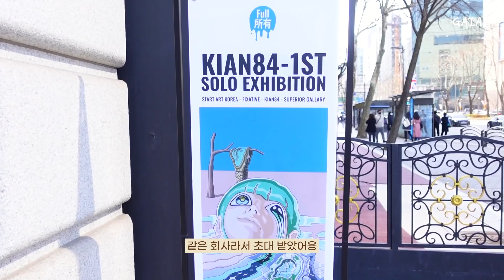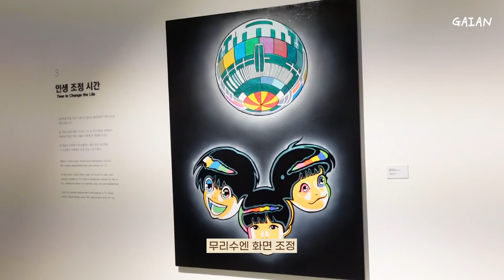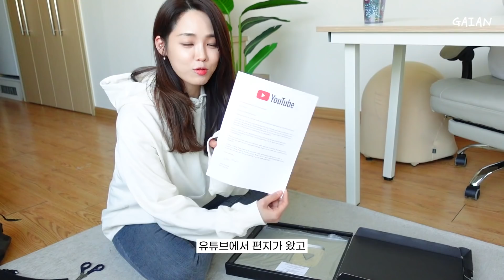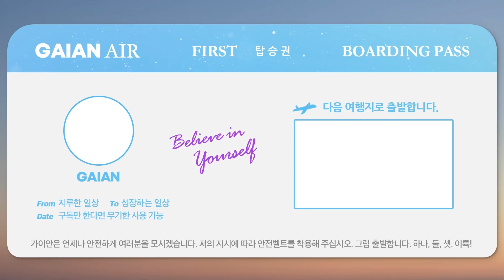관리 시작한 일상 브이로그 | 다이어트 왜 이렇게 하기 싫지? | 기안84 전시회 | 실버버튼 도착 | 식단 시작 | 필립스 커피 머신 (ENG)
이것 저것 많이 하는 3월 일상인데요!
4월에는 더더 재밌는걸 좀 소개시켜드려야겠어요!
몸 만드는데 조급하신 분들 다 모여바바...

요기로 마이프로틴 구매하시면 할인 받으실 수 있어요!

[마이프로틴 4월4일 마프대란 타임세일]

세일 기간 : 4월 3일 일요일 20:00 ~ 4월 4일 월요일 23:59

•   추천의류제품 구매시 3% 추가 할인
•   친구 추천시 추천인에게는 적립금 1만2천원 제공, 10만원 이상 첫구매 친구에게는 무료 사은품 증정
•   구매금액대별 사은품 증정